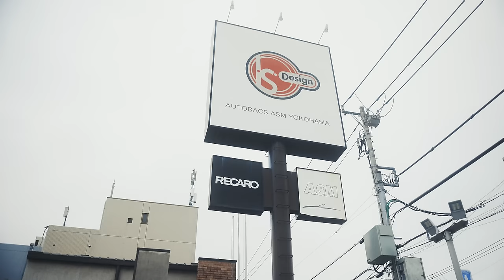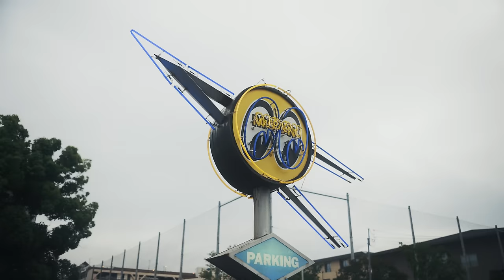Driving Into a STORM! | Alex in Japan (4K)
Driving Into a STORM in Japan!

We’ve finally reached the third and final video in our "Alex in Japan Part 2" series, and what a journey it’s been! In this episode, we capped off our adventure with an unforgettable day in Yokohama, a city rich in culture and automotive history. From visiting top-tier tuning shops to driving some of the most legendary cars on Japan's iconic roads, this episode delivers a perfect blend of motorsports and exploration.

Our Yokohama adventure began with a visit to ASM Autobacs Yokohama Bay, an absolute must-see for any Honda enthusiast. Known for their expertise in Honda tuning, ASM has gained legendary status, especially for their all-motor Honda S2000, which currently holds a record at the Tsukuba Circuit. It was a thrilling experience to witness this shop’s craftsmanship up close and to see where some of the world’s fastest Honda builds come to life.

After exploring Yokohama, we couldn’t resist heading over to the iconic Daikoku Parking Area (PA) to catch the evening car meet. Despite the rain pouring down, Daikoku PA didn’t disappoint. The turnout was still impressive, with an array of cars, from modern-day JDM heroes to classic builds, all showing up in style. The atmosphere was electric, even though the weather wasn’t on our side. There’s something magical about seeing these cars gleaming under the rain-soaked lights that really captures the spirit of Japan’s car culture.

Our final full day in Japan took the adventure to a whole new level. We rented three legendary cars: an R32 Nissan Skyline GTR, a Lancer Evolution VI, and a Honda Civic Type R (EK). These iconic machines embody the essence of Japanese performance from the golden era of Japanese automobiles, and we were beyond excited to get behind the wheel.

Our destination was the scenic Lake Haruna, known for its stunning views and famous for being a motorsport haven with winding mountain roads. The weather, however, was relentless, with torrential rain making the drive challenging and exhilarating.

Despite the downpour, the cars handled the slick mountain passes with remarkable precision, and the adrenaline rush of navigating these famous roads made it one of the most unforgettable experiences of the trip.

Combining iconic cars and some of Japan’s most famous driving roads created an unforgettable end to our journey. As we wrap up this series, we hope you’ve enjoyed following along as much as we’ve enjoyed filming it. The people we met, the places we visited, and the incredible cars we drove have left us with memories that will last a lifetime.

0:00 Intro
0:35 ASM Yokohama
4:34 Daikoku PA
6:33 Mt Haruna in a Storm